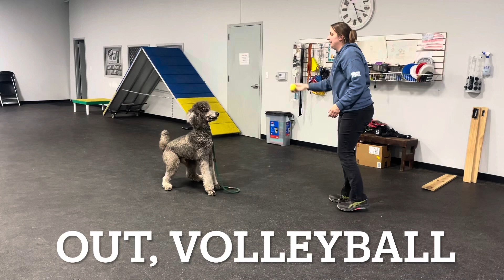DMWYD: Novice Trick Dog & Novice Masters